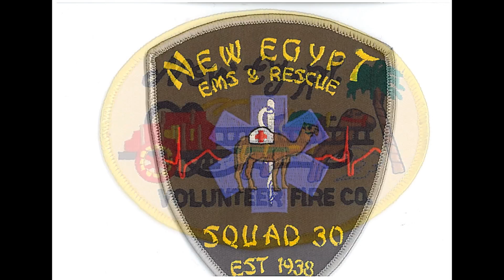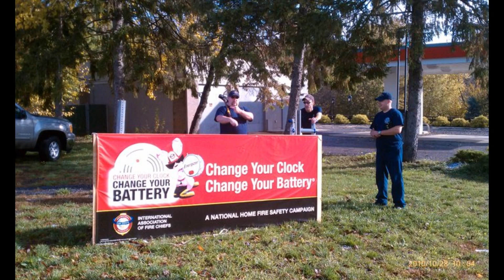New Egypt Fire & First Aid 2010 Video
Year End Video for the New Egypt Fire Company, New Egypt First Aid Squad, and Plumsted Township Fire District.  A sampling of the calls we handled this year.